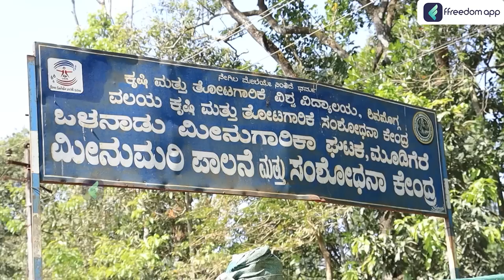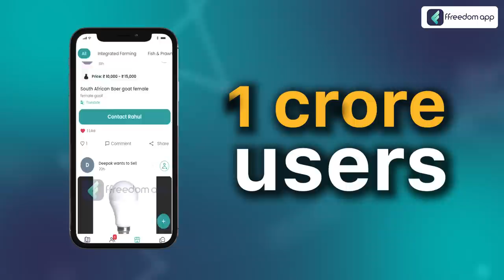Fish Farming Course Trailer in English | ffreedom app